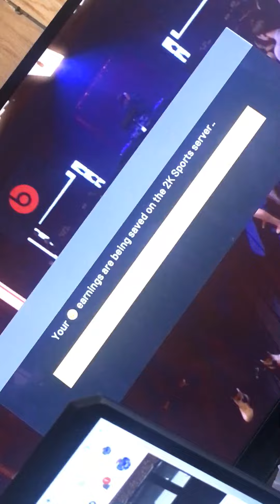Nba 2k20 mycareer beats n gets fan party lol